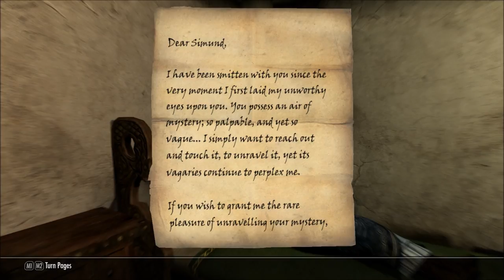Let's Play Beyond Skyrim: Bruma (Blind), Part 8: Castle Bruma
(Part 3 of 6) We're arrested after talking to the insane Renod Even-Toned in his home. But that's okay, because then we get to explore Castle Bruma. We meet such individuals as: Adius Vilius, who is looking for stolen Akaviri heirlooms; Affana Eddici, who has a crush on Simund Gautierre and a problem with looking through his belongings; and Rignar, the count's steward.